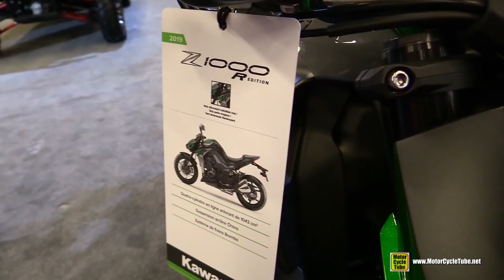2019 Kawasaki Z1000 R-Edition - Walkaround - 2019 Montreal Motorcycle Show